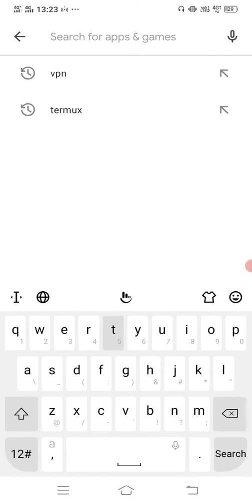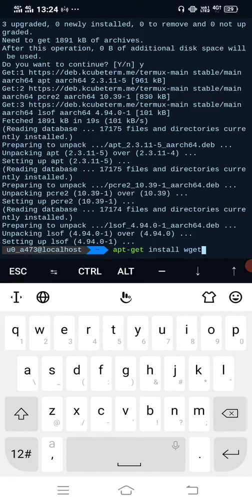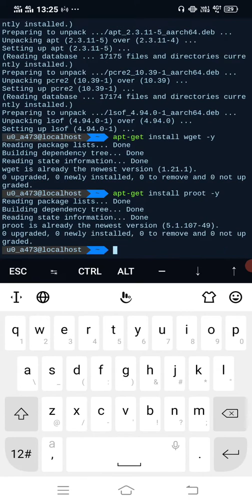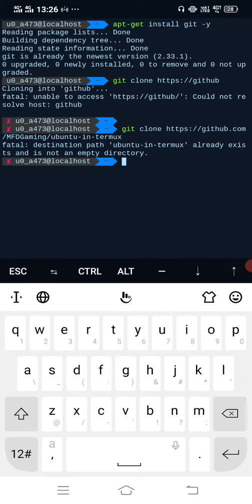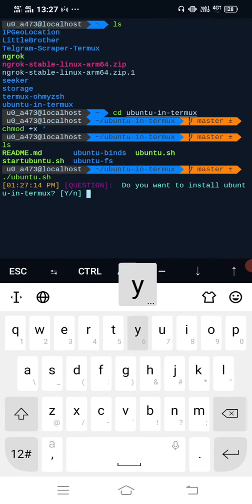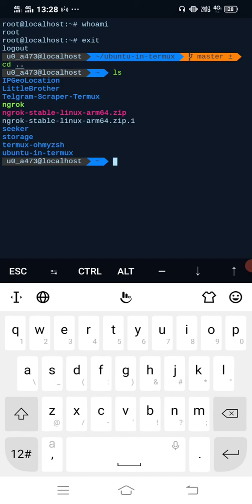root access termux android | how to get root access termux without rooting a mobile | ubuntu termux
Hello My Name is Hexyn And Here Is A Tutorial To Get A Root Permission On Termux .